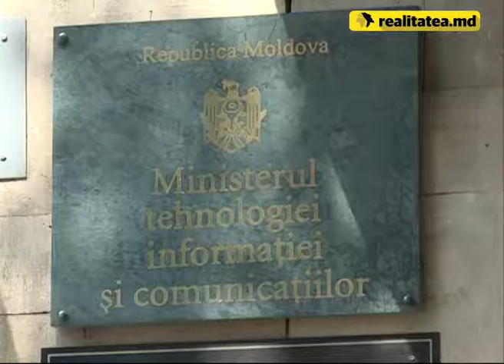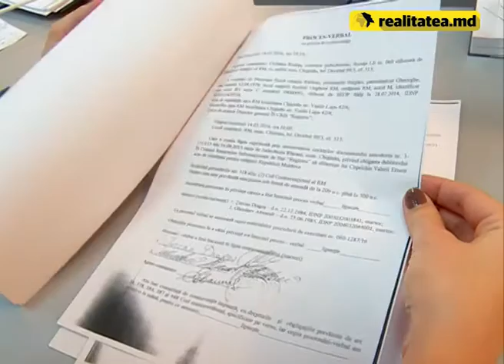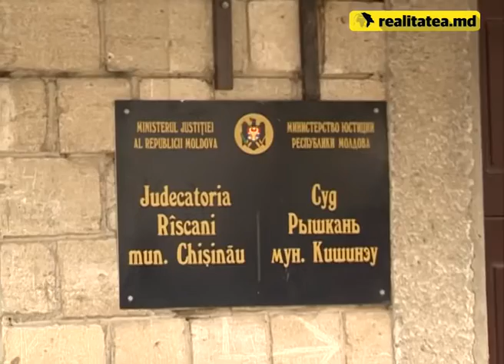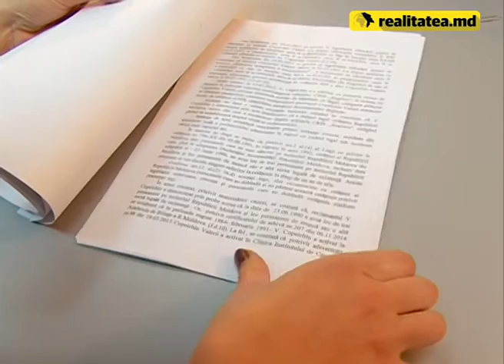Un moldovean care locuiește în Africa ar putea fi lipsit de cetățenia Republicii Moldova